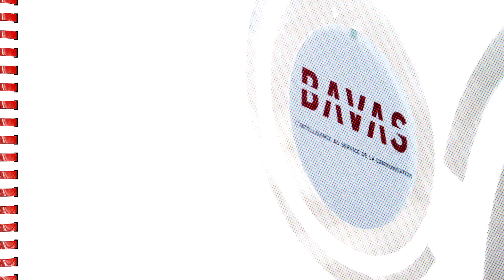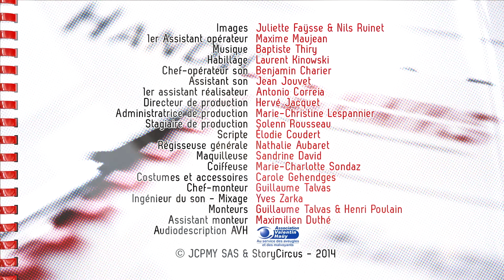(AD) [Episode 8] Au bal masqué - J'en crois pas mes yeux : Le brief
"Handicap masqué ohé ohé !"

J’en crois pas mes yeux : créer du lien entre personnes valides et handicapées grâce à l’humour.